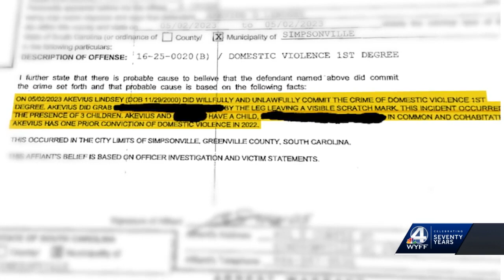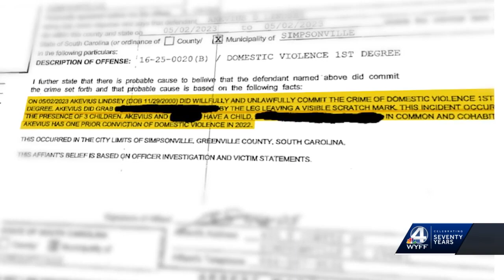22-year-old with prior domestic violence conviction shot, killed 18-year-old woman, warrants say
22-year-old with prior domestic violence conviction shot, killed 18-year-old woman, warrants say